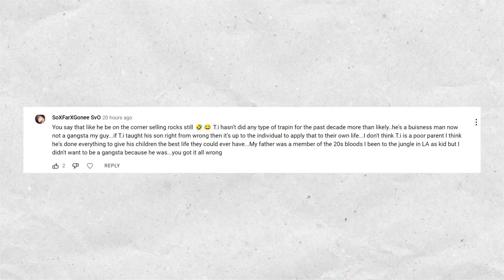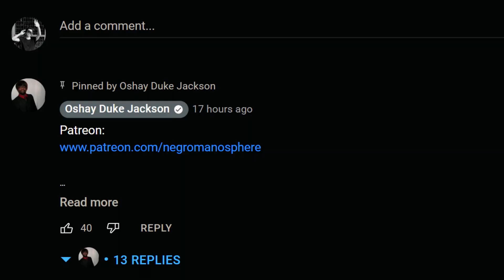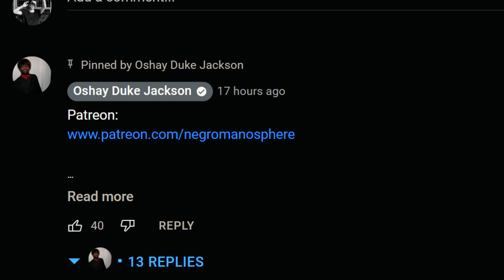Black Men Defend @T.I. And His Failure in Being A Father....And Guess Who Is Hypocritical?